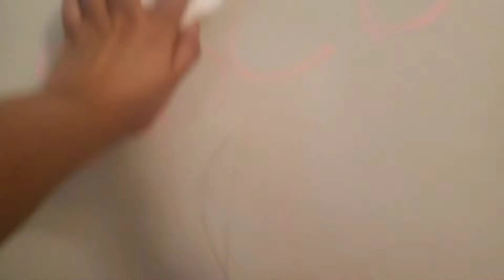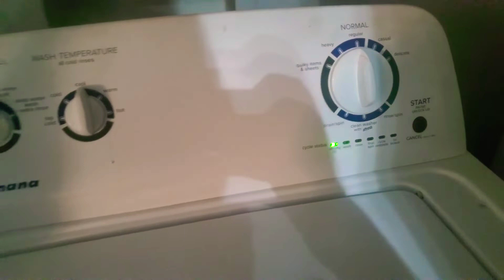Enjoy WeekendNight😍/Baby Childhood Memorys||Shaikhfamily shaikh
Hi Guys How Are You All So In Today Vlog i Share Our Weekend Night, And Share Aiman Memorys So Hope You All Like My Vlog So Do Like Share Comments Subscribe My Channel👍😇.

Musician: ASHUTOSH